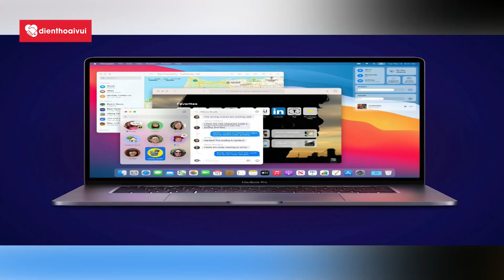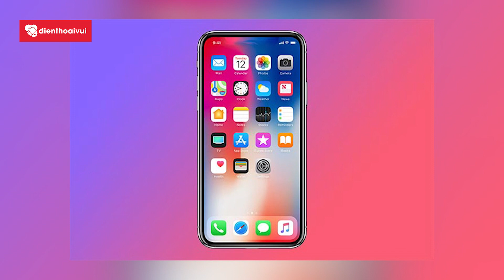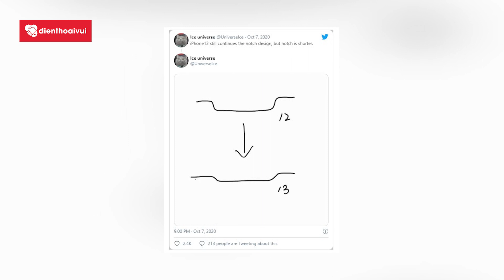Apple News số 97: Macbook M1 tự khởi động lại, ra mắt iPhone màn hình gập, iPhone 13 có tần số 120Hz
"Apple News số 97 cập nhật thông tin sau:
- Macbook M1 tự khởi động lại
- Apple sẽ cho ra mắt smartphone màn hình gập
- Màn hình iPhone 13 có tần số quét 120Hz
- iPhone 12 Mini bán chậm nhất
📱 Điện thoại - Phụ kiện GIÁ TỐT NHẤT - CHÍNH HÃNG tại CellphoneS